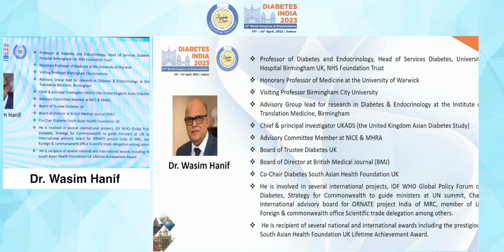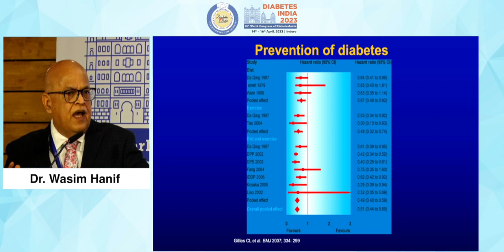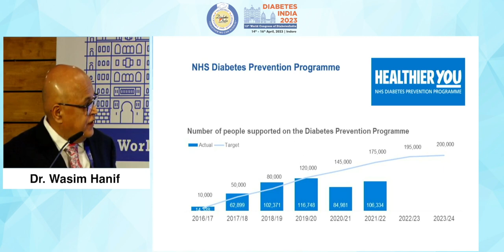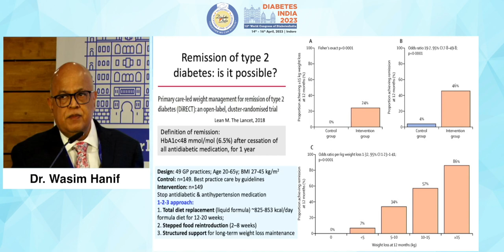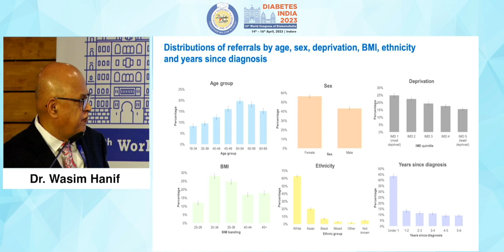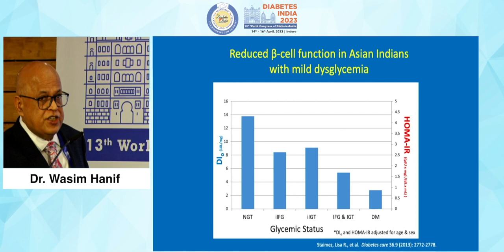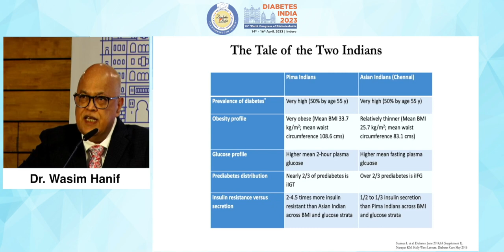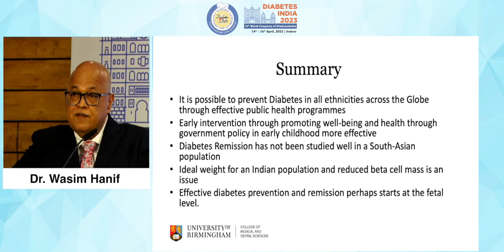Dr. Wasim Hanif | Diabetes India 2023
Topic: Diabetes Prevention and Remission: A Global Perspective